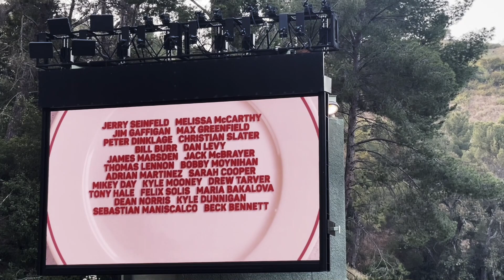AT THE HOLLYWOOD BOWL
Netfliks is a joke with Seinfild